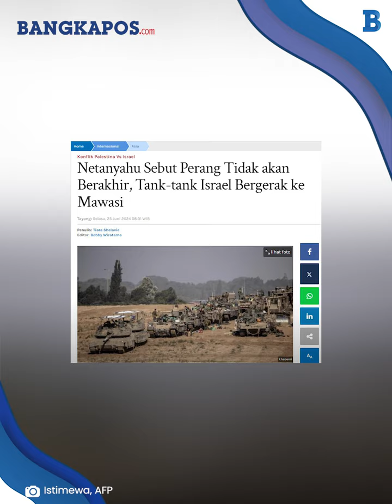Netanyahu Sebut Perang Tidak akan Berakhir, Tank tank Israel Bergerak ke Mawasi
BANGKAPOS.COM - PM Israel Benjamin Netanyahu mengatakan fase pertempuran sengit di Gaza akan segera berakhir.

Tetapi itu bukan berarti perang akan berakhir.

Selain itu, Netanyahu berkata gencatan senjata dengan Hamas pun, tidak akan membuat perang berakhir.